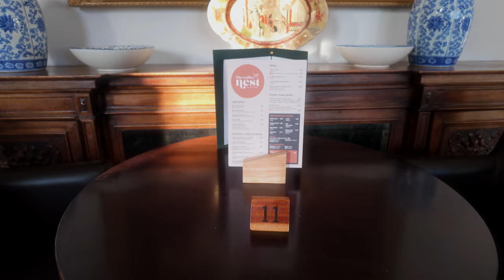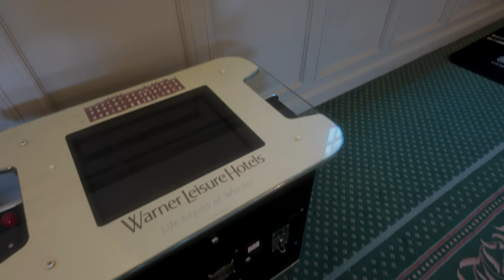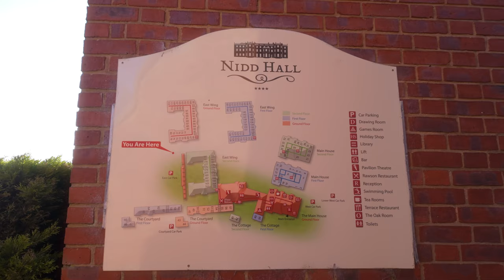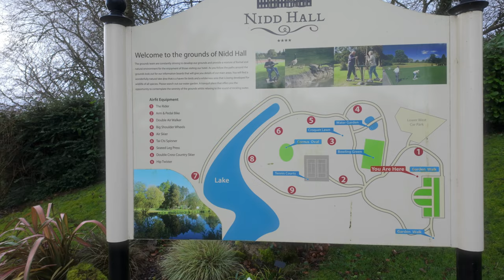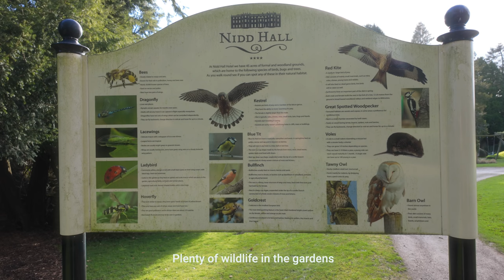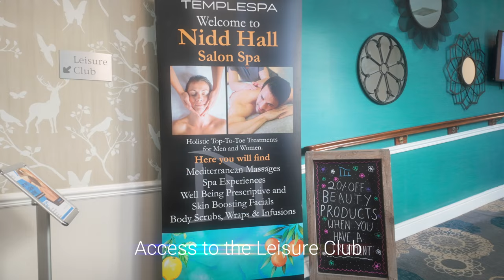Is Warners Historic Nidd Hall a Perfect Getaway?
Welcome to Nidd Hall, where timeless elegance meets non-stop fun in the heart of Yorkshire! 🌳🏰

Imagine a place that's like a blast from the past, an 18th-century wonderland crafted by a Bradford wool merchant. Nidd Hall is a mashup of architectural styles that'll have you feeling like you've stepped into a historical daydream.

Rumor has it, even royalty couldn't resist the party vibes here. Edward VIII met Wallis Simpson at a bash, and they're keeping that party spirit alive! Every night is a celebration with top-notch live music, belly laughs from comedy shows, and dance-offs.

Award-winning gardens surround you, giving you the perfect backdrop for those Insta-worthy moments. Fancy a bit of fishing? They've got a lake just waiting for you to cast your rod.

So, whether you're up for dancing the night away, exploring beautiful gardens, or just soaking in the picturesque surroundings, Nidd Hall has it for you. It's not just a getaway; it's an experience that'll leave you with a suitcase full of memories.

00:00 Warners Nidd Hall
01:00 Room Review
03:49 Nidd Hall Lounges
04:00 Library
04:23 Mountgarret Lounge
04:59 Viscount Henry's Sitting Room
05:48 Brasserie 32
06:24 Drawing Room
06:52 Games Room
07:59 Cottage Rooms
08:06 Courtyard Rooms
08:46 East Wing
10:01 The Grounds
16:11 Restaurant
17:33 Pavillion Theatre
18:05 Entertainment
19:02 More Rooms